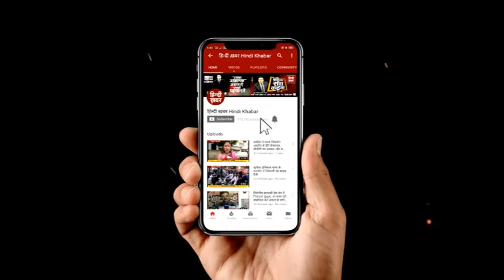कमलेश तिवारी हत्याकांड में सवालों के घेरे में लखनऊ पुलिस, सुरक्षा नहीं देने का लगा आरोप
कमलेश तिवारी हत्याकांड में एक के बाद एक परत से पर्दा उठ रहा है... लखनऊ में इस हत्याकांड को अंजाम दिया गया था. इस हत्याकांड में पुलिस अब सवालों के घेरे में है... कमलेश तिवारी की मां ने सुरक्षा नहीं देने का आरोप लगाया है...